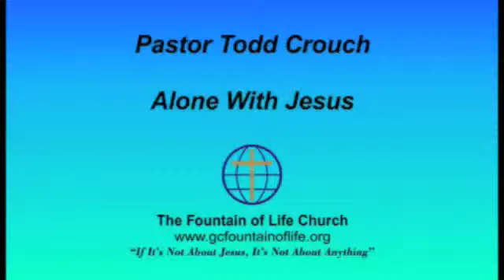Alone With Jesus Part 1 of 2